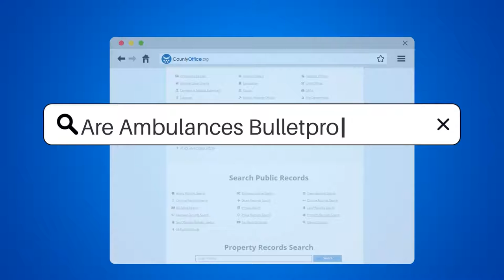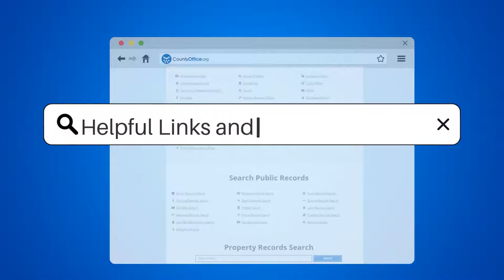Are Ambulances Bulletproof? - CountyOffice.org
Are Ambulances Bulletproof? In emergency situations, ambulances are a vital lifeline for patients and paramedics. But have you ever wondered if they are bulletproof? In this video, we'll explore the safety features of ambulances and answer that question once and for all.

While ambulances are designed to protect patients and paramedics, they are not built to withstand gunfire. We'll discuss the safety features of ambulances, such as airbags, seat belts, and reinforced frames. We'll also explain how bullet-resistant glass on the windshield and side windows can protect against debris, but not bullets.

In situations where there is a risk of gunfire, ambulance crews rely on law enforcement for protection. We'll cover how they may use bullet-resistant vests and helmets to protect themselves.

It's important to remember that ambulances are not meant to be used in dangerous situations. They are designed to transport patients safely and quickly to hospitals. If you find yourself in a dangerous situation, call 911 and wait for law enforcement to arrive.